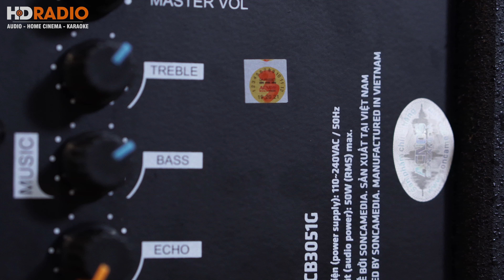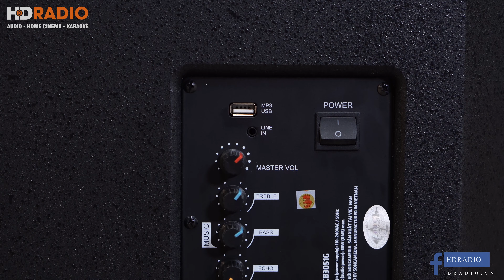Loa Kéo Acnos CB3051G // Giá Chỉ Dưới 4 Triệu , Hát Mọi Lúc Mọi Nơi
𝐋𝐨𝐚 𝐤é𝐨 𝐀𝐜𝐧𝐨𝐬 𝐂𝐁𝟑𝟎𝟓𝟏𝐆 là mẫu loa di động tích hợp pin đi kèm với hai micro, nên bạn có thể trình diễn âm nhạc ngay lập tức, với âm thanh mạnh mẽ, sâu lắng đến bất ngờ, hứa hẹn sẽ đem đến cho bạn những trải nghiệm âm thanh tuyệt vời hơn bao giờ hết.

💥 Thông số kỹ thuật:

✔ Hệ thống loa: 1 Loa Bass 3 tấc và Loa Treble
✔ Thùng gỗ sơn gai
✔ Điện áp sử dụng: 110~240VAC, 50/60Hz (auto volt)
✔ Pin sạc Li-ion 15V-2200mAh (33Wh)
✔ Công suất âm thanh: 50W (RMS) Max / 300W (PMPO)
✔ Cổng kết nối: Khe cắm USB nhạc MP3, ngõ vào Line In, Jack cắm dây nguồn AC
✔ Kích thước thùng carton (RxCxS): 44.0 x 73.0 x 44.5 cm
✔ Cân nặng: 18.5 kg
✔ Màu sắc: Lưới Vàng
G̶i̶á̶ ̶N̶Y̶:̶ ̶4̶.̶0̶0̶0̶.̶0̶0̶0̶đ̶ ̶
👉 𝐆𝐢ả𝐦 𝐜𝐡ỉ 𝐜ò𝐧: 𝟑.𝟖𝟓𝟎.𝟎𝟎𝟎đ

CN1: 166 Phố Vọng - Hai Bà Trưng - Hà Nội
CN2: 18 Trần Tử Bình - Cầu Giấy - Hà Nội
CN3 : 96 Trần Quý - P.6 - Quận 11 - HCM
CN4 : 137 Nguyễn Oanh - P.10 - Q.Gò Vấp - HCM